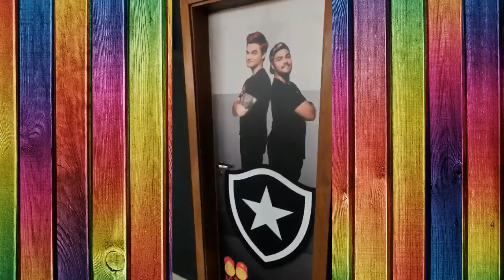FELIPE NETO E A DECEPÇÃO